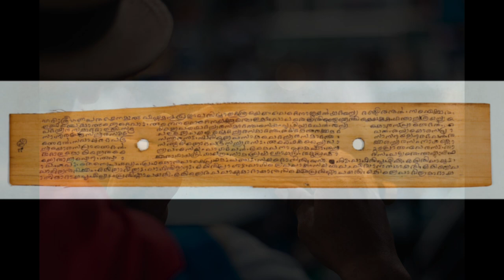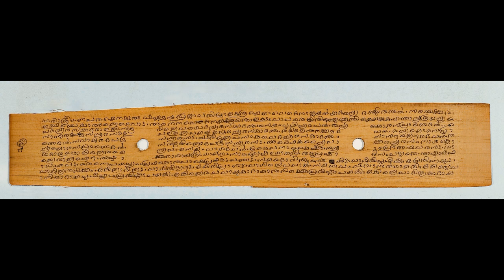Dhrupad in Raga Yaman: Composition of Pt. Ratanjankar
𝐀𝐚𝐝 𝐍𝐚𝐚𝐝 𝐁𝐫𝐚𝐡𝐦 𝐍𝐚𝐚𝐝 – 𝐚 𝐛𝐞𝐚𝐮𝐭𝐢𝐟𝐮𝐥 𝐝𝐡𝐫𝐮𝐩𝐚𝐝 𝐛𝐚𝐧𝐝𝐢𝐬𝐡 𝐢𝐧 𝐑𝐚𝐚𝐠 𝐘𝐚𝐦𝐚𝐧
Composed by Pt. Shrikrishna Narayan Ratanjankar (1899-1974)
Chautaal (12 beats), vilambit (slow)

As is the tradition in dhrupad, I precede the song with an ālāp (an impromptu exploration of the rāga phrases).

𝐋𝐲𝐫𝐢𝐜𝐬 𝐚𝐧𝐝 𝐭𝐫𝐚𝐧𝐬𝐥𝐚𝐭𝐢𝐨𝐧 𝐛𝐞𝐥𝐨𝐰

𝗟𝘆𝗿𝗶𝗰𝘀 (from Ratanjankar’s book of compositions Abhinava Gīta Mañjarī, vol. 1, pages 10-11)
𝗟𝗮𝗻𝗴𝘂𝗮𝗴𝗲: Braj Bhasha, with a lot of Sanskrit vocabulary. Braj Bhasha is the language in which most compositions in Hindustani music – whether dhrupad, k̲h̲ayāl or ṭhumrī – are composed.

आद नाद ब्रह्मनाद अनहत ओंकार प्रणव
जाको जोगी ध्यान करत पावत सतचिदानंद

हरि मुख तें आहत निकस्यो मधुर मुरली नाद
जातें अखिल चराचर पायो परम सुख आनंद

उदात्त अरु अनुदात्त स्वरित लिए तीन भेद
जामें पठत वेद मंत्र मार्ग रीत आहत नाद

ताही सों सप्त सुर देशी रीत मों प्रमान
प्रकट नाम रूप सों खरज रिखब गांधार मध्यम पंचम धैवत निखाद शुचि विकृत भेद

āda nāda brahma-nāda anahata oṁkāra praṇava
jāko jogī dhyāna karata pāvata sata-cidānanda

hari mukha ten̐ āhata nikasyo madhura muralī-nāda
jāten̐ akhila carācara pāyo parama sukha ānanda

udātta aru anudātta svarita liye tīna bheda
jāmen̐ paṭhata veda mantra mārga rīta āhata nāda

tāhī son̐ sapta sura deśī rīta mon̐ pramāna
prakaṭa nāma rūpa son̐ kharaja rikhaba gāndhāra madhyama pañcama dhaivata nikhāda śuci vikr̥ta bheda

𝐓𝐫𝐚𝐧𝐬𝐥𝐚𝐭𝐢𝐨𝐧 𝐚𝐧𝐝 𝐞𝐱𝐩𝐥𝐚𝐧𝐚𝐭𝐢𝐨𝐧 by Vid. Sumati Mutatkar (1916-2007), who was Pt. Ratanjankar’s disciple, and a performer, musicologist, guru and composer herself

𝗦𝗼𝘂𝗿𝗰𝗲: Mutatkar, Sumati. 𝘚𝘩𝘳𝘪𝘬𝘳𝘪𝘴𝘩𝘯𝘢 𝘕𝘢𝘳𝘢𝘺𝘢𝘯 𝘙𝘢𝘵𝘢𝘯𝘫𝘢𝘯𝘬𝘢𝘳 '𝘚𝘶𝘫𝘢𝘯': 𝘈 𝘔𝘢𝘯𝘺 𝘚𝘱𝘭𝘦𝘯𝘥𝘰𝘶𝘳𝘦𝘥 𝘎𝘦𝘯𝘪𝘶𝘴. Lotus Collection, 2001. Pages 78-79.

“Import  –  In this eulogy to Nada, the fundamental substance and source of all music and all speech – indeed, of the whole universe – the process of evolution has been described.

The primordial nada is Brahma-nada. It is unstruck. The primeval sound is Omkara, which is called pranava. The yogi concentrates on this and attains perfect bliss.

The ahata or struck nada arises out of the flute of Lord Krishna. By this struck nada the whole sentient and insentient universe attains extreme joy and bliss. Udatta, anudatta and svarita are the three varieties of the struck ahata nada. These three sounds are used in the recitation of Vedic mantras.

From the above three tones have emerged the seven musical notes called svaras. These seven are named kharaja (sa), rikhaba (ri), gandhara (ga), madhyama (ma), panchama (pa), dhaivata (dha) and nikhada (ni). Svaras are twofold – shuddha (natural) and vikrita (modified).

The first is the Margi style, which is pre-structured and immutable. The second is called the Desi style, consisting of the music which, through its creation and practice, leads to pleasure and aesthetic delight for mankind.

Eulogy to Nada-Brahman, the importance of anahata nada, the felicity of ahata nada for its all-reaching, delighting, worshipful quality, have been prominent themes for dhrupad compositions all through.

This dhrupad composition by Ratanjankar takes its place in the line of the venerated, traditional format followed by the masters of yore.”

𝐌𝐲 𝐧𝐨𝐭𝐞𝐬 (As in the lyrics, here too I use diacritical marks on the Sanskrit/Braj Bhasha words, to explain the pronunciation. The letter c in these words is to be pronounced like ch in English, and ṣ like sh.)

N̲ā̲d̲a̲ literally means “sound”, but has a much deeper spiritual meaning, which is explained in the song.

B̲r̲a̲h̲m̲a̲ (with a short a in the end) – not the god Brahmā (He) (with a long ā in the end), but a supreme formless spirit (It), which pervades the universe, and is spoken of in post-Vedic scriptures called the Upaniṣad-s.

[Both the masculine and neuter form have brahman as the root word. In English, the masculine form (the god’s name) is usually rendered Brahma and the neuter form (It) is rendered Brahman. But in Vid. Mutatkar’s translation, Brahma and Brahman both refer to the neuter form.]

O̲ṁ̲̲k̲ā̲r̲a̲ – the sacred syllable Om.

Ā̲h̲a̲t̲a̲ ̲n̲ā̲d̲a̲ “struck sound” – sound emanating from the voice or from instruments.

A̲n̲ā̲h̲a̲t̲a̲ ̲n̲ā̲d̲a̲ “unstruck sound” – sound that is not heard by a physical ear but which is perceived by the mind in a spiritual sense. This sound is the sound of Brahma (It).

“̲P̲e̲r̲f̲e̲c̲t̲ ̲b̲l̲i̲s̲s̲”̲ – Sat-cit-ānanda (Saccidānanda), translated in the Monier-Williams Sanskrit-English Dictionary (1872) as “ ‘existence (or entity), thought (or knowledge), and joy,’ epithet
of Brahma or the Supreme Spirit; of Viṣṇu.”

“̲S̲e̲n̲t̲i̲e̲n̲t̲ ̲a̲n̲d̲ ̲i̲n̲s̲e̲n̲t̲i̲e̲n̲t̲ ̲w̲o̲r̲l̲d̲”̲:̲ cara (“moving”, i.e. animals etc.) and acara (“immovable”, i.e. plants, trees, mountains…). Cara + acara = carācara चराचर, which means everything in the universe taken together.

K̲h̲a̲r̲a̲j̲a̲,̲ ̲r̲i̲k̲h̲a̲b̲a̲,̲ ̲n̲i̲k̲h̲ā̲d̲a̲ – Braj Bhasha renditions of the Sanskrit names ṣaḍja, r̥ṣabha and niṣāda.

The animals in the visuals: If you know what they are doing there, put it into comments :)